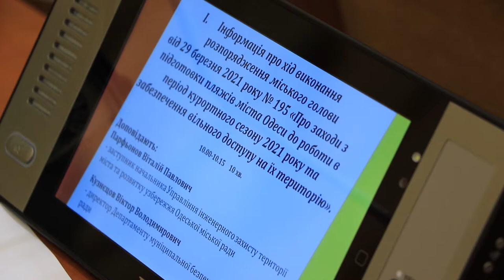Апаратна нарада 17 травня 2021 р